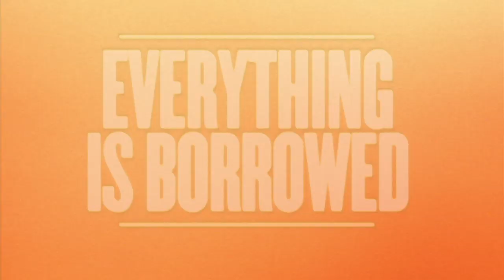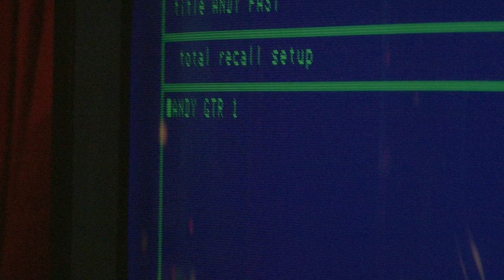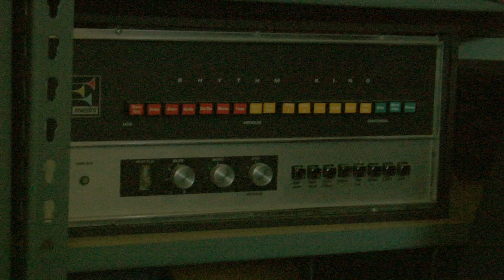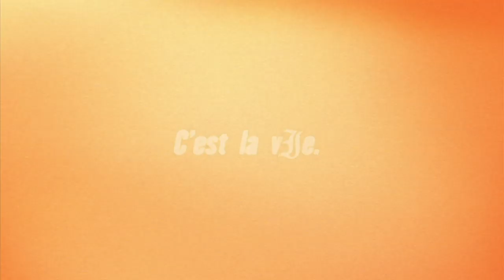ETID: The Making Of Ex Lives - Recording With Joe Barresi (Where's Waldo?)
Andy of Every Time I Die talks about recording the new album 'Ex Lives' with Joe Barresi.  'Ex Lives' is out now!